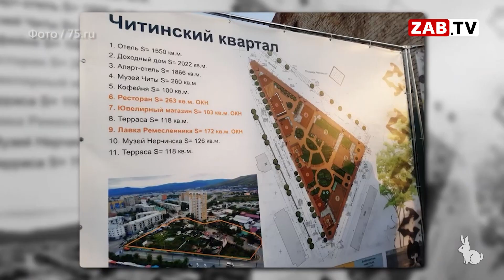Актуально 16 мая 2023 ВИЗИТЫ ВИЗИТЁРОВ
Помощник президента России Владимира Путина Максим Орешкин и министр по развитию Дальнего Востока и Арктики Алексей Чекунков прибыли Забайкалье 15 мая.